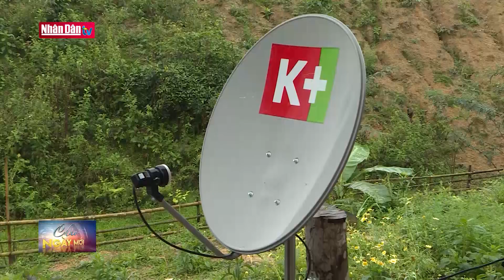Giữ màu xanh của rừng